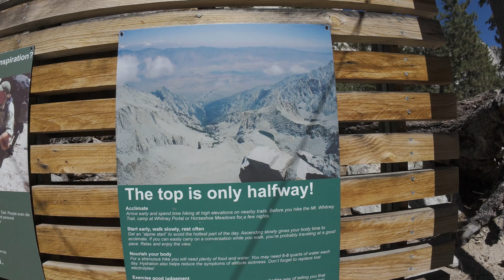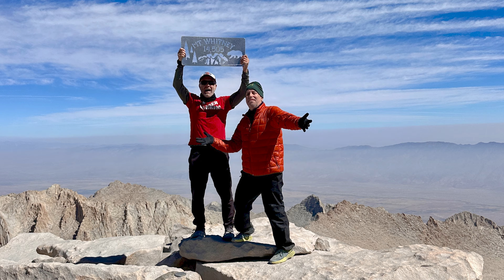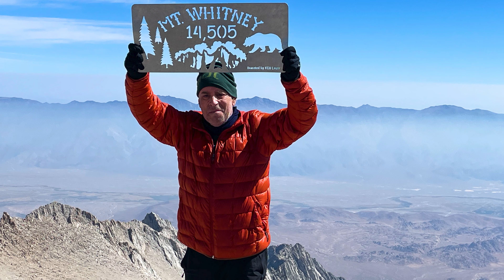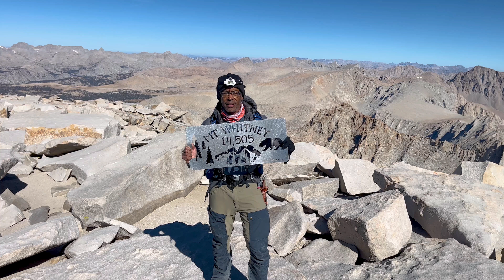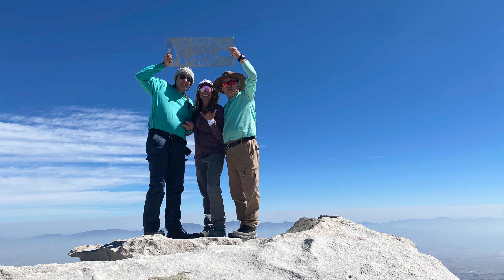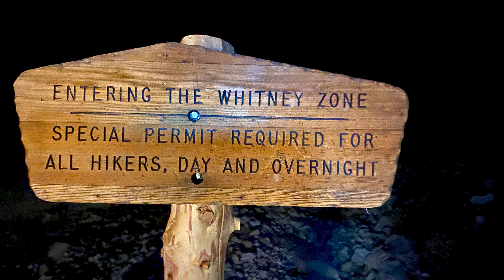Mount Whitney 2024 - My Third Attempt - Detailed Look At Trail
After 1.5 years of very hard training, two previous attempts, physical ailments and a whole lot of doubt, I finally made it back to Mount Whitney on Sept 14, 2024. This video shows a lot of the trail for those interested in learning about it.

I had serious doubts about my conditioning before I went this year, as anyone who has watched my recent videos already knows. It was a challenging year for me in many ways and I had serious lapses of motivation.

I wanted to show my favorite sections of this climb in this video so there is extended footage of those. The views were spectacular, the cliffs were a bit scary and the weather was perfect this time! I also hiked with a great group of people as you will see!

I thanked some people in this video for their support and encouragement, but I didn't mention everyone (hey I recorded it on the fly), so here are the rest of you:

Trevor Drake, Josh Santaga, Keith Dervin, Rupa & Junior (DPT), Dr. Pouloson, Catra Corbett, Andrea Moore, Laura Swenson, Auntie Donna, Jimmy Strickland, Billy Strickland, Brett & Nikki Lambert, Katherine Kawaguchi, Mike Willson.

All of your encouragement made a difference!

Additional footage and photos:
Matt Miller
Rodney Tao
Tamir Izhaky

Never ever give up on yourself!

Jim Lowe joined us on this hike and you can watch his video here: